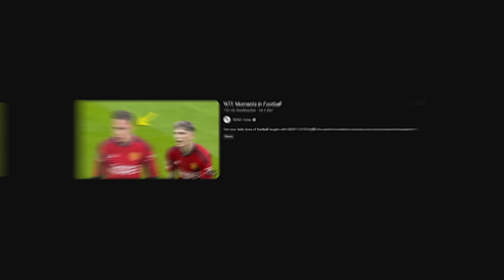AS MALUQUICES DO FUTEBOL EUROPEU! FINAL DE TEMPORADA 2024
⭐Aqui você vai encontrar muito conteúdo de futebol nacional e internacional. Muito Obrigado.